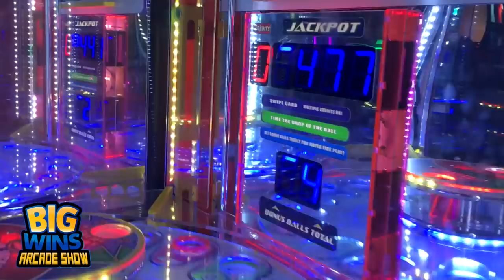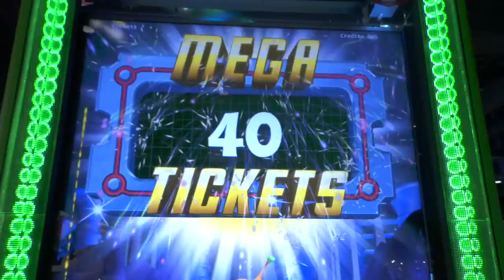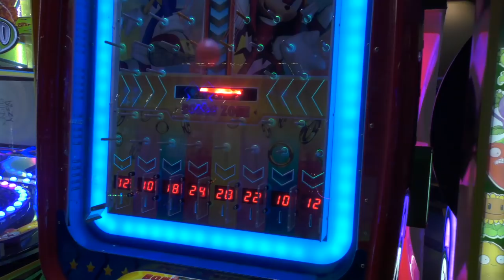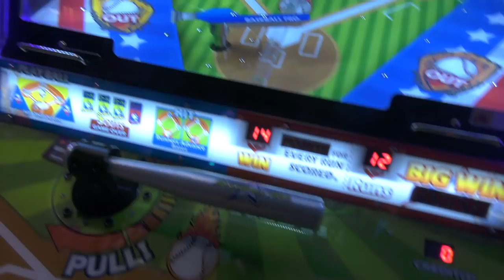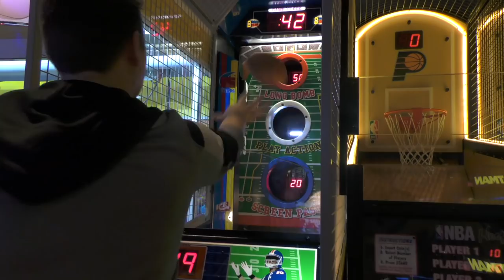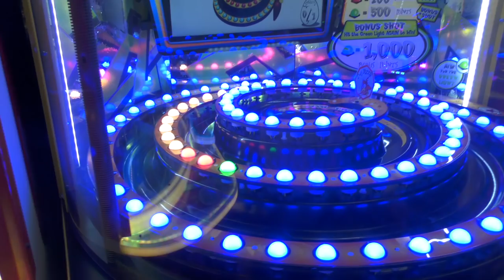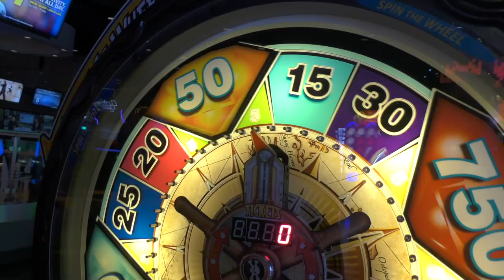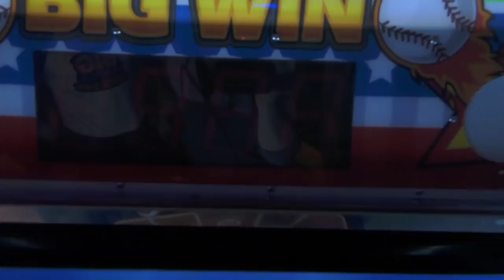Episode 12: “Can We Win an Ice Cream Ball Maker?" - Big Wins! Arcade Show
On this episode of Big Wins! Arcade show, Adam and Andy go to Main Event in Indianapolis and try to win an Ice Cream Ball that makes real ice cream.  They also check out Tappers Arcade Bar and play the retro arcade game Contra.